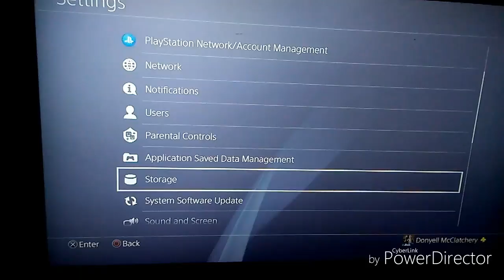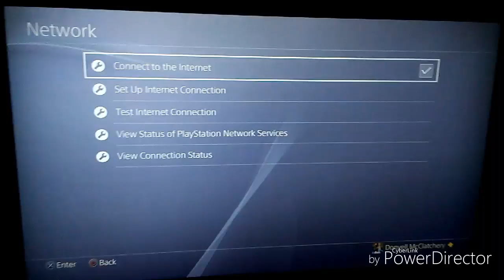How to Reset Your Player on the NBA 2k18 Prelude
Make sure you guys share the video.